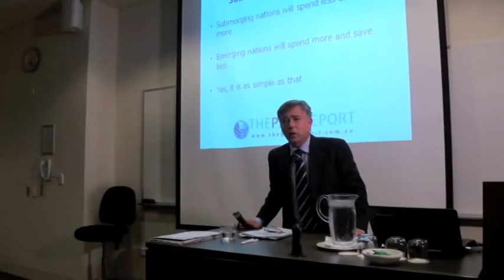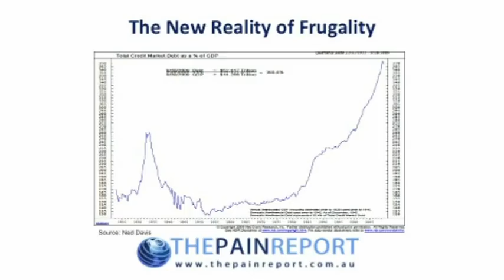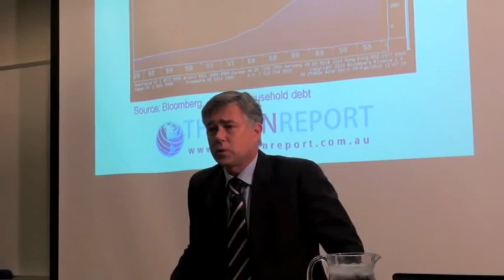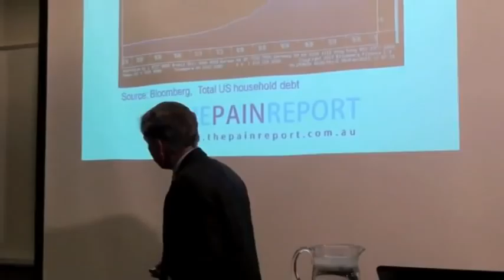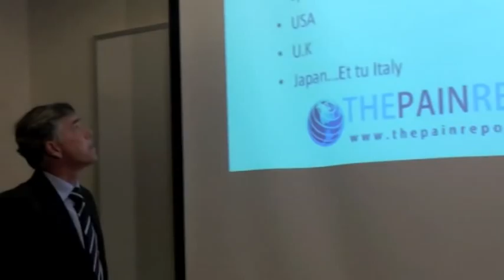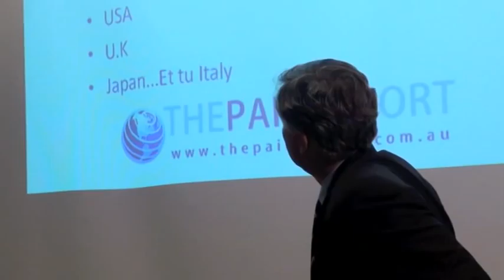Jonathan Pain Part 1 : Understanding and investing in the new financial reality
Speaker: Jonathan Pain  from Black Swan Event Financial Planning.Understanding and investing in the new financial reality